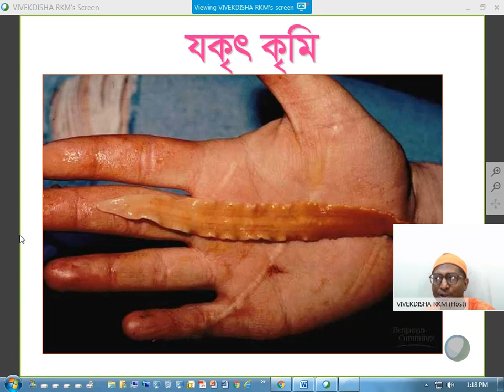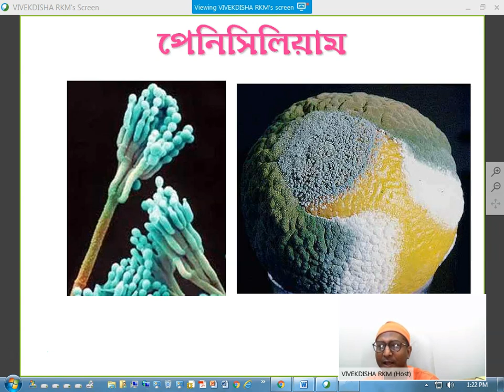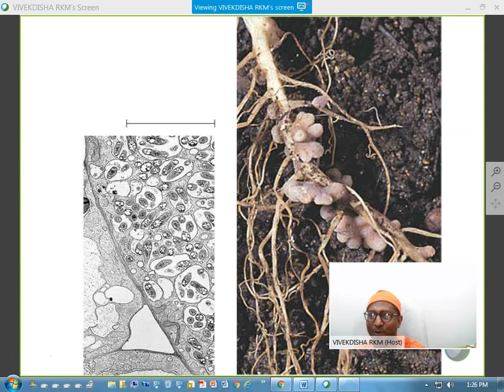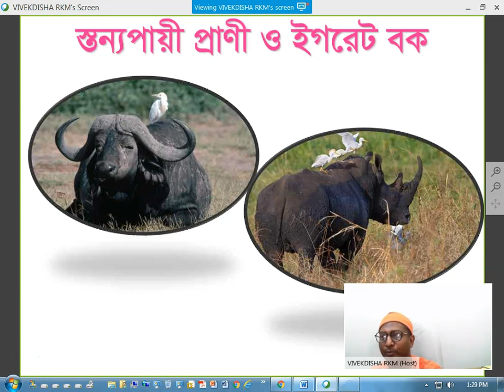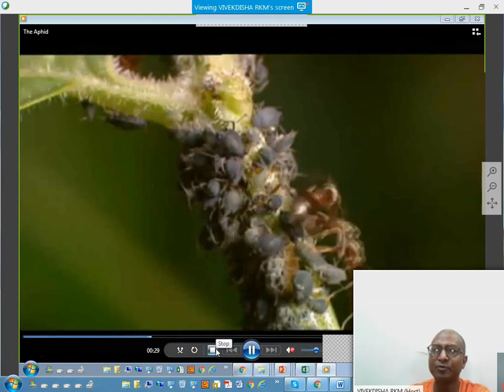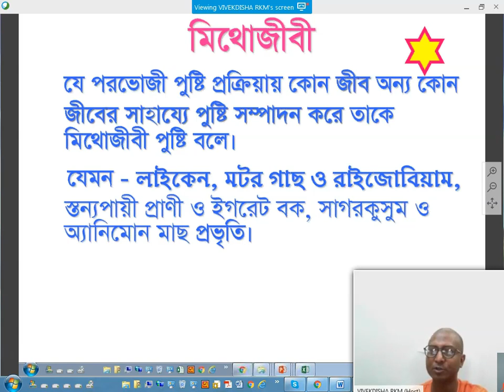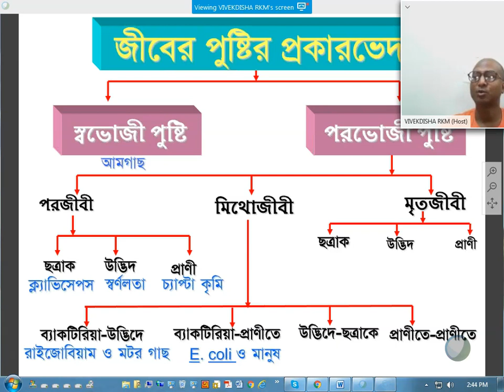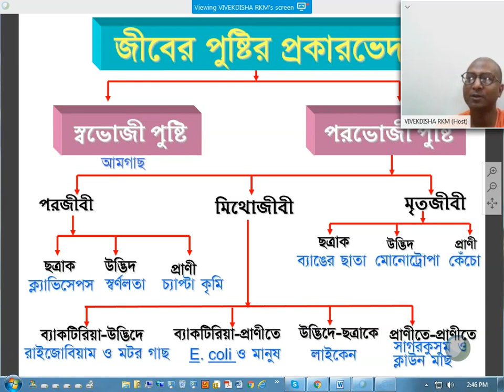পুষ্টি ৪র্থ ভাগ : পরভোজী পুষ্টি, পরজীবী পুষ্টি, মৃতজীবী পুষ্টি, মিথোজীবী পুষ্টি, পুষ্টির প্রকারভেদ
পুষ্টি ৪র্থ ভাগ : পরভোজী পুষ্টি, পরজীবী পুষ্টি, মৃতজীবী পুষ্টি, মিথোজীবী পুষ্টি, পুষ্টির প্রকারভেদের তালিকা
Nutrition Part 4
বিবেকদিশা অনলাইন ক্লাসে আলোচিত বিষয় ‘পুষ্টি’।
The topic ‘Nutrition’ was discussed in Bangla in VIVEKDISHA online class.